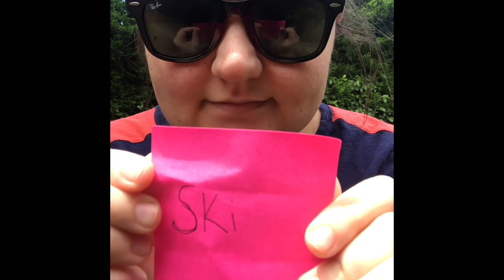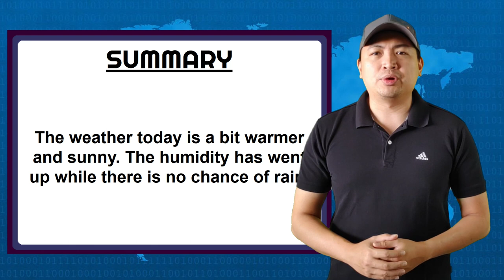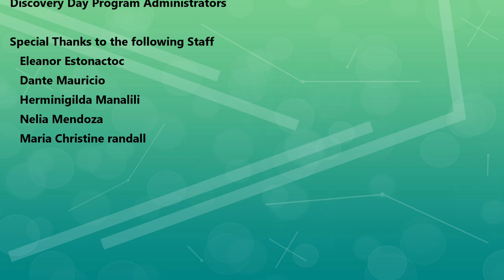Discovery Day Program Show 2020-05-15